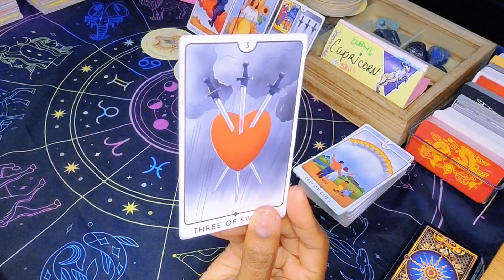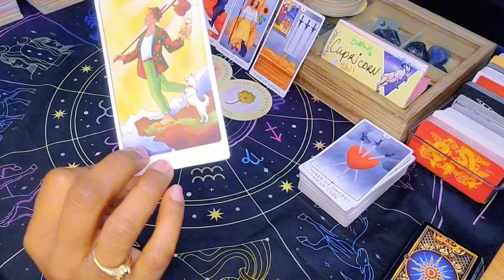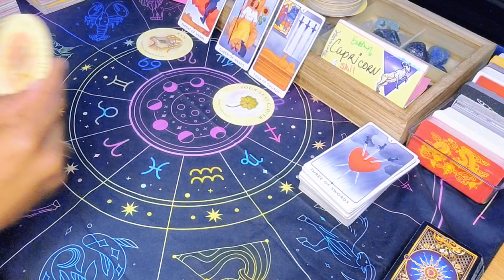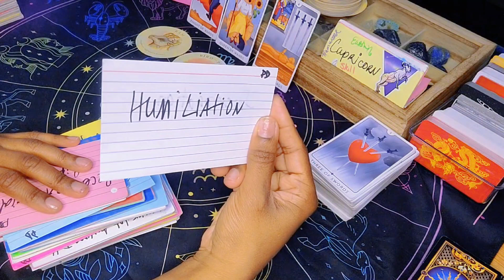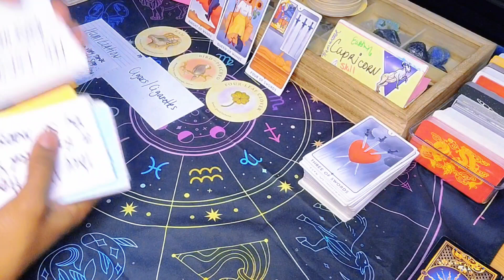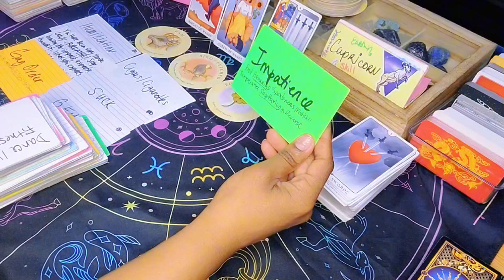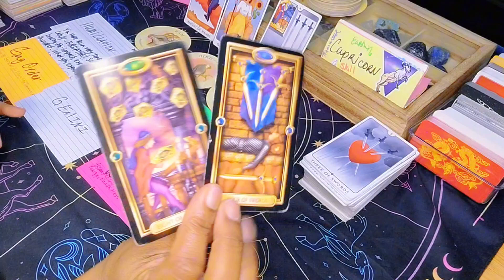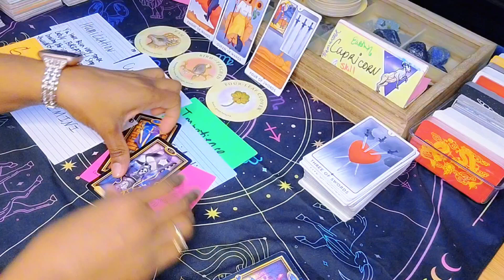Capricorn ♑️ Paternity Test Results Are In 😳 Messy Karmic🤰🏾Getting Exposed | Capricorn Tarot Today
If you're a Capricorn or in a relationship with a Capricorn and you're wondering what could be wrong, give our tarot reading a try. We'll help you to understand the possible reasons for a possible breakup/separation and what you can do to make things better. So don't wait, tune in today, and let us tell you all about your possible reunion with your partner!